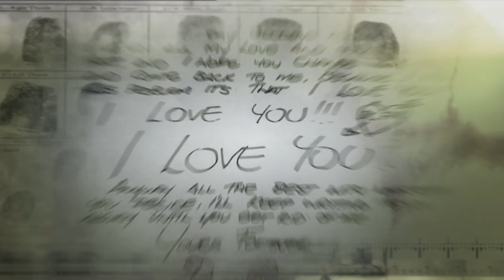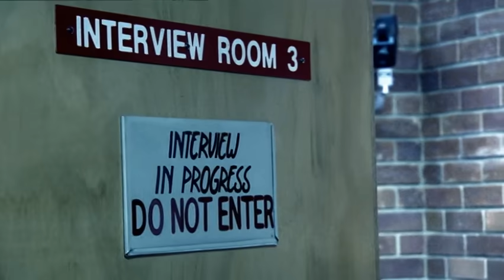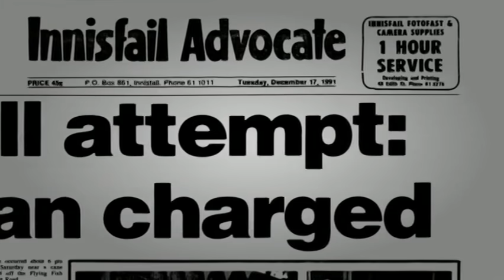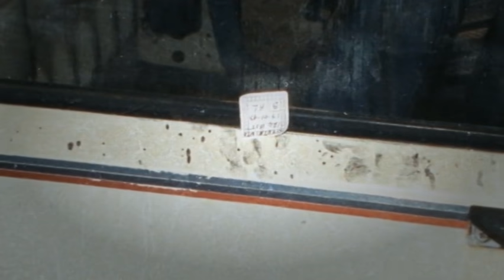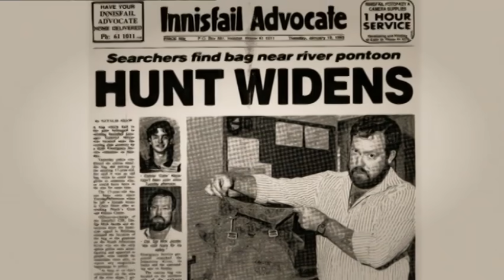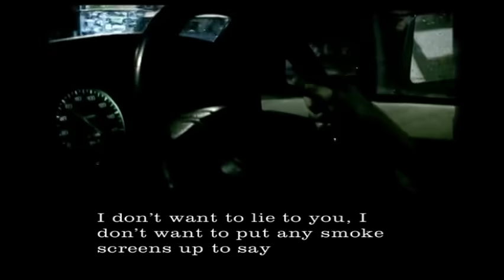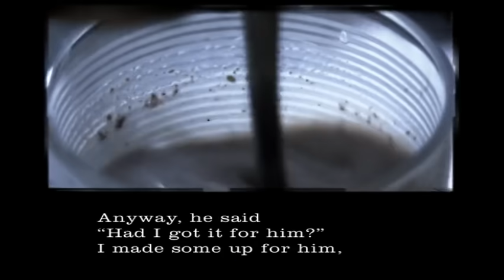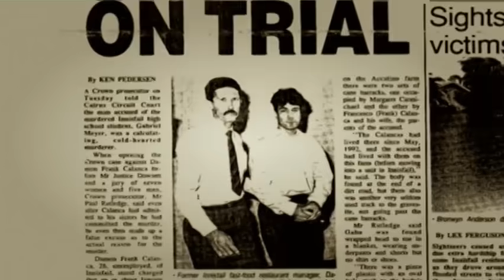Forensic Investigators: Damon Frank Calanca (Australian Crime) | Crime Documentary | True Crime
On the 12th January 1993, Gabe Meyer is dropped off at a gymnasium in Innisfail, Queensland by his father, little knowing it would be the last time he would see him alive. His disappearance would take police detectives into crocodile infested waters, the depths of cane fields and rainforests, and a world of distorted reality and deadly lies in their search for clues that would help them bring his killer to justice.

People are fascinated, have a morbid curiosity and are drawn to stories of murder. Investigators will take you to the scenes of infamous and bizarre murders and into the enthralling investigations that follow. Footage that has never been seen outside of the courtroom will give viewers first hand knowledge of the case. All of this is done so as to unfold the drama minute by minute – just as it unfolded for the participants themselves when the victim was murdered. In some cases, viewers will come face to face with the murder him/herself.